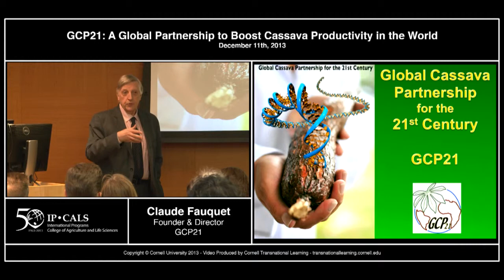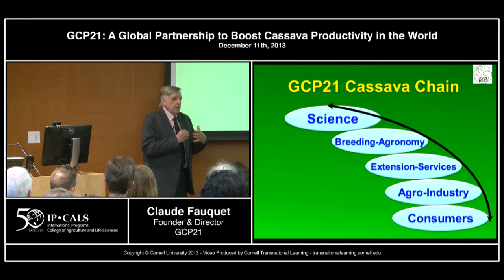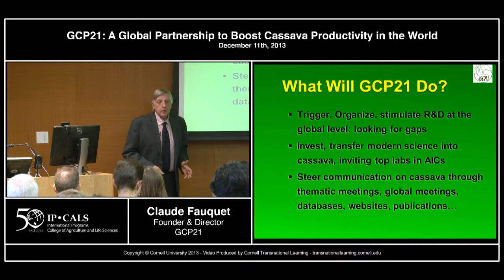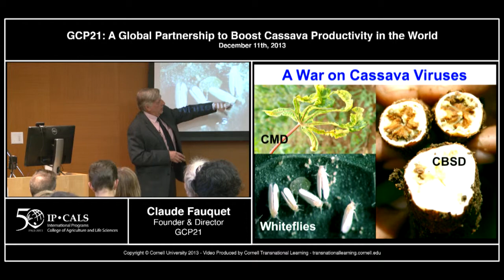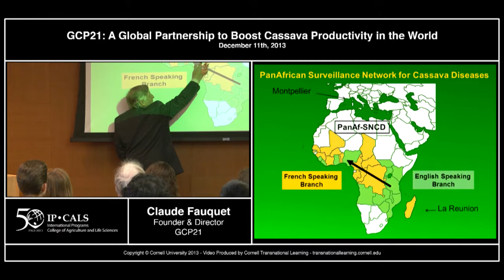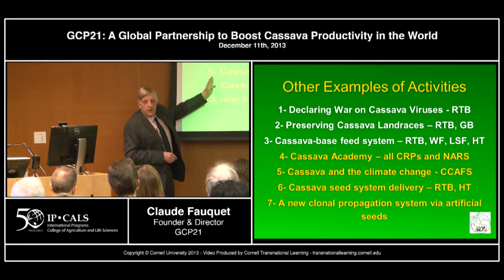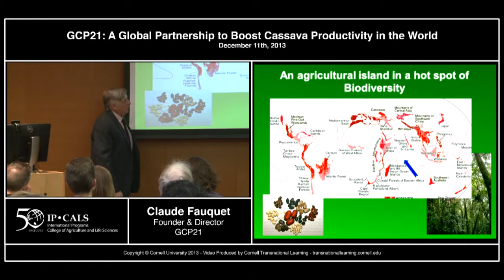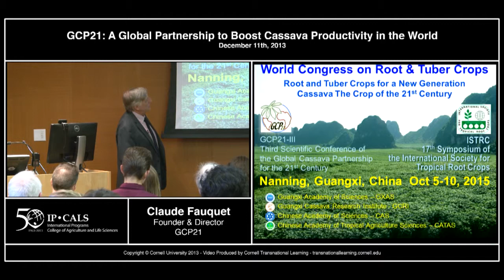Claude Fauquet - GCP21: A Global Partnership to Boost Cassava Productivity in the World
Recorded December 11th, 2013 - Dr. Claude Fauquet is founder and director of Global Cassava Partnership for the 21st Century. He is an international leader in plant virology including taxonomy, epidemiology, molecular virology, and in gene-silencing as an antiviral strategy. In 1991, he co-founded the International Laboratory for Tropical Agricultural Biotechnology (ILTAB) at The Scripps Research Institute, California, and later hosted by the Donald Danforth Plant Science Center in St. Louis. Fauquet also cofounded in 2002, and now directs, the Global Cassava Partnership for the 21st Century (GCP21) with the goal is to improve cassava worldwide.  In 2005 Fauquet developed the project called Virus Resistance Cassava in Africa (VIRCA), aiming at developing cassava commercial products for poor farmers in Africa and the first product is scheduled to be delivered to East African farmers by 2016.